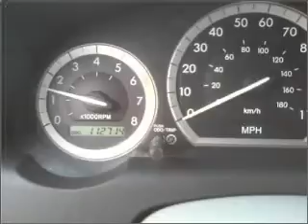2005 Toyota Sienna - Amherst NY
Year: 2005
Make: Toyota
Model: Sienna
Trim: LE Minivan 4D
Engine: 6 cylinder 3.3 Liter
Transmission:
Color: Green
Mileage: 112706
Address:
1135 Millersport Hwy